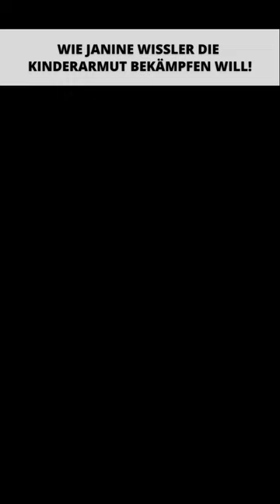💡Wie Linken-Chefin Janine Wissler die Kinderarmut bekämpfen will!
Seit Februar 2021 ist Wissler Bundesparteivorsitzende der Partei Die Linke, bis April 2022 gemeinsam mit Susanne Hennig-Wellsow, seit Ende Juni 2022 zusammen mit Martin Schirdewan. Von 2008 bis 2021 war Wissler Abgeordnete im Hessischen Landtag und war von 2009 bis 2021 dort Fraktionsvorsitzende ihrer Partei. Seit Januar 2019 war sie zudem Vorsitzende des Ausschusses für Wirtschaft, Energie, Verkehr und Wohnen im Hessischen Landtag. Seit 2021 ist die Linken-Politikerin Mitglied des Deutschen Bundestags. 👤

Im PolitikTalk geht es um die zukunftsrelevanten Herausforderungen, die die Nachwuchsgeneration bewegen: 🌍Klimakrise, 👨‍🔧Fachkräftemangel, ⚖️Ungerechtigkeit, 👧Kinderarmut und 💰Staatsverschuldung.

Mit dabei sind CDU-Vize Jens Spahn, CDU-Legende Wolfgang Schäuble, SPD-Chefin Saskia Esken, SPD-Generalsekretär Kevin Kühnert, Grünen-Politiker Anton Hofreiter, FDP-Politikerin Marie-Agnes Strack-Zimmermann, AfD-Vize Stephan Brandner, Linken-Chefin Janine Wissler oder Linken-Legende Gregor Gysi. 🗣️